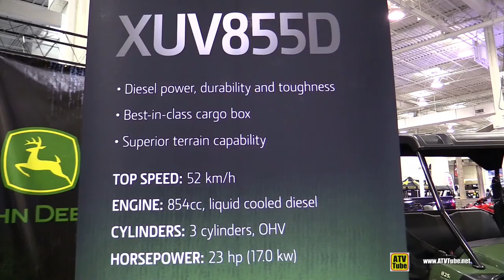2017 John Deere Gator XUV 855D Utility ATV - Walkaround - 2016 Toronto ATV Show